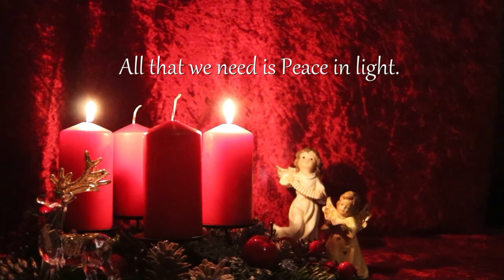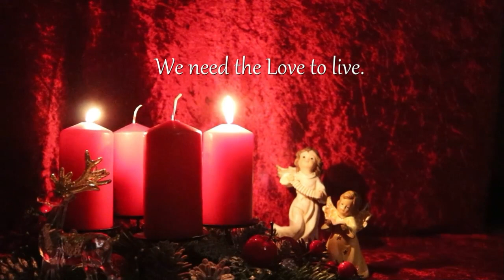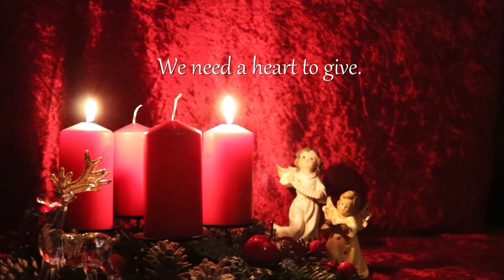Andre Carlenson - Now it's Christmas time - Music Song (Lyrics Video)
Demo Song - "Now it's Christmas time" - Andre Carlenson

Ich hatte diese Idee zu diesem kurzen Weihnachtslied.
Die Melodie und der Text sind sehr einfach gehalten,
aber genau das war mir wichtig.
Mein Wunsch ist Respekt und Toleranz für uns alle,
egal wer, wo oder was wir sind.

I had this idea for this short Christmas song.
The melody and lyrics are kept very simple,
but that's exactly what was important to me.
My wish is respect and tolerance for all of us,
no matter who, where or what we are.

Composition: Andreas Jaeger
Lyrics: Andreas Jaeger
©Copyright: Andreas Jaeger 2023

Deutscher Songtext / German Lyrics:

Wir sehen ein Licht über uns.
Wir spüren die Zeit der Liebe.
Alles, was wir brauchen, ist Frieden im Licht.
Jetzt ist die Weihnachtszeit.

Nur eine helfende Hand.
Nur eine Zeit, die wir verbringen.
Nur um zu sehen, dass die Augen leuchten werden.

Jemand glaubt an dich.
Jemand liebt dich immer noch.
Jemand vermisst dich heute Abend.

Wir brauchen die Liebe zum Leben.
Wir brauchen ein Herz um zu Geben.
Wir brauchen einen Traum, der unseren Geist erfüllt.